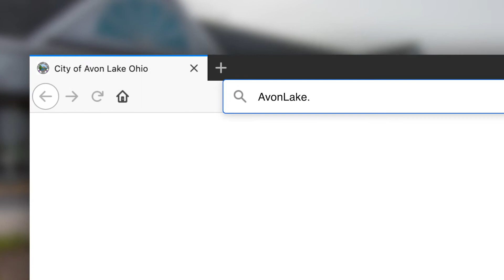Avon Lake Matters Podcast Promo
Avon Lake Matters is a new bi-weekly podcast about everything that matters to and about Avon Lake.